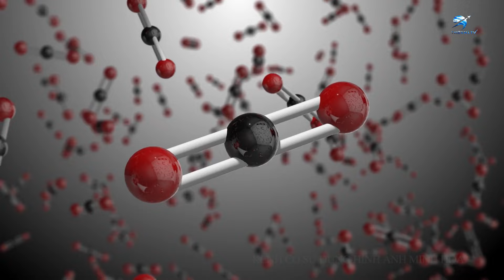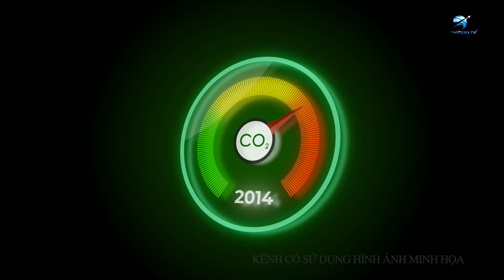Những vụ phun trào siêu núi lửa kinh hoàng làm giảm nhiệt độ của Trái Đất | Thiên Hà TV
Video Ngày Hôm Nay Của Chúng Ta: | Thiên Hà TV